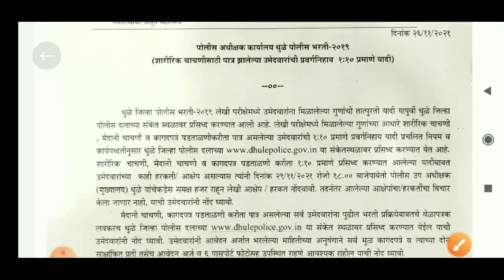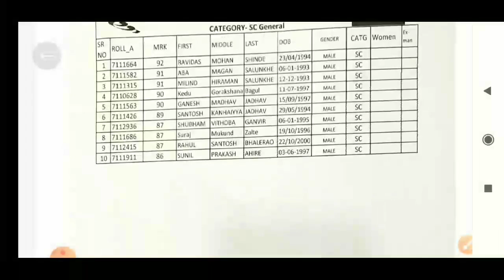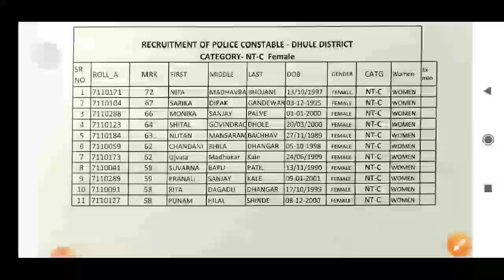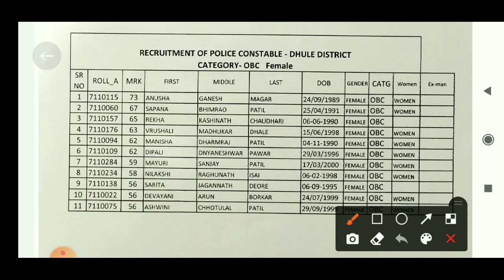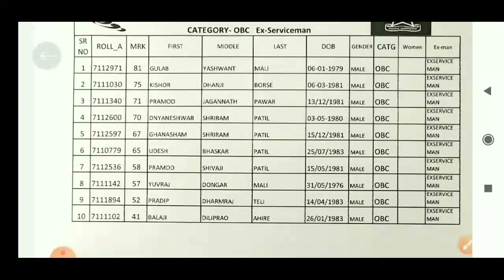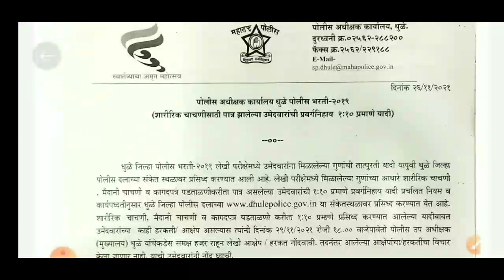पोलीस भरती 2021 | मेरीट लिस्ट लागली रे | police bharti merit list | police bharti cute off 2021